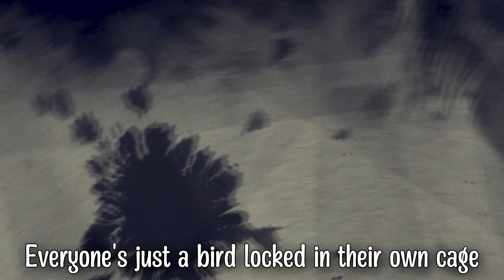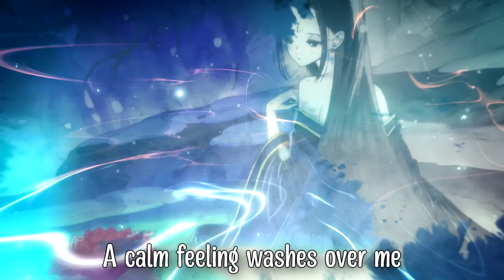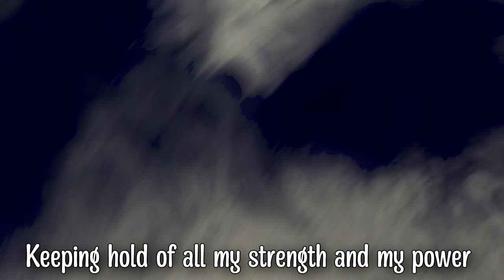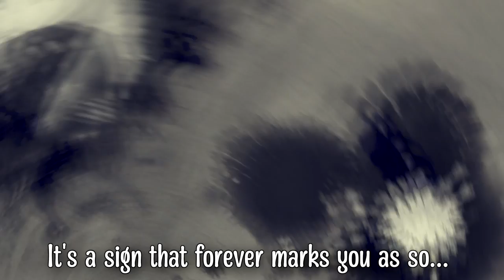Raven of the Inner Palace - Mysterious - English Cover 【Nicki Gee】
▼Support! Buy and Stream Here!

Anime: Koukyuu no Karasu (Raven of the Inner Palace)
Original Artist: @ziyoou-vachiSMEJ QUEEN BEE

▼Intro Credits
Follow Yoyo (Video)

▼Lyrics
Now playing the very best of roles
Let's begin the show
Though the part is sad, it was made for me
I'm the villain who kills, oh, you know...
Even here at the far end of the ocean
All the people, they're changing
They're never the same
You could almost forget it's all a story
In a play called our reality

Everyone's just a bird locked in their own cage
They're waiting for the moment they can leave the stage
And once we believe that we're all free
The vast sky up above is just so...

Mysterious
Call out that name, and you'll see
A calm feeling washes over me
No one can stop who you must be
You know you're so mysterious

Twisting and turning through all the stars
No matter where we go, no matter how far
We shall feel that longing inside our hearts
And we know that it won't fade away
Hey, hey...
Living in a land where we don't keep time
Where nobody is wanted, where nobody stays
See that bluest sun shining up so high
Watch the warm snow fall down from the sky
(THEY'RE LIES)

Locked in a room with no doors or no windows
Picture that eternal bird in your memory
And I'm sure one day it will finally be free
Hoping to find a home that is so..

Mysterious
Now can't you see it must be
The wickedness of true purity
Protect your soul, hold those feathers close
And soon, once your wings start to grow
Fly and let go

Be like the ink that blends into the paper
Just like your hair floating  on the hard water
Keeping hold of all my strength and my power
Blow away these feelings of our surrender
Bring on the darkness and what may come after
Flying high on broken wings and black feathers
You see that your wishes are just curses
Your prayers are tattoos
It's a sign that forever marks you as so...

Mysterious
Now every God hears my call
Demons, angels, I'm friend to them all
If I'm here or I disappear
I know I'm so mysterious
I know you're so mysterious